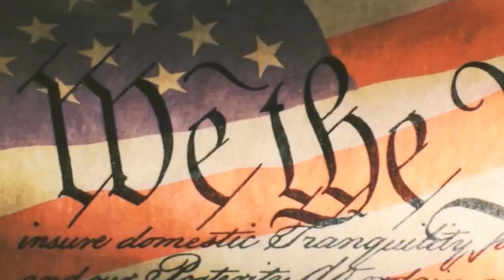Неполиткорректное Talk Show • Дебаты нижней скобы кандидатов в демократы